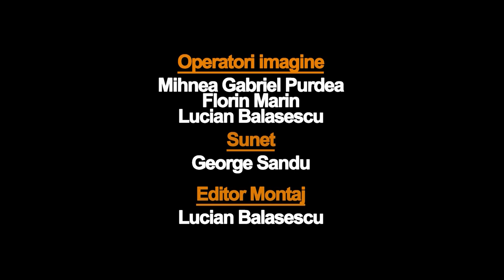Irina Margareta Nistor și Mara Cernat - Despre comedie și film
Săptămâna filmului irlandez de comedie, eveniment organizat de Bucharest Best Comedy Film și Ambasada Irlandei la București, va avea loc în perioada 27 martie – 3 aprilie a.c.. În această săptămână vor fi difuzate filme de comedie irlandeze. De asemenea, vor fi difuzate emisiuni în care sunt invitați reprezentanți de marcă ai vieții culturale românești care au desfășurat proiecte în colaborare cu personalități ale culturii irlandeze: Marcel Iureș, George Pistereanu, Laura Vasiliu, Adrian Păduraru, Ada Galeș, Razvan D. Constantin și Mara Cernat.